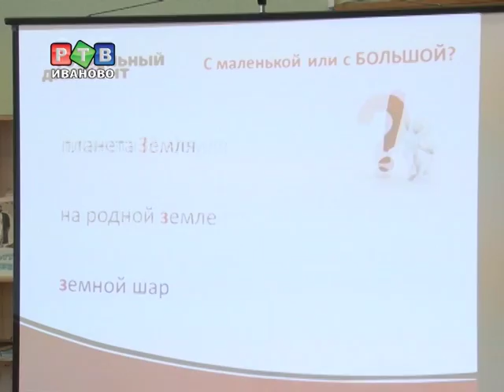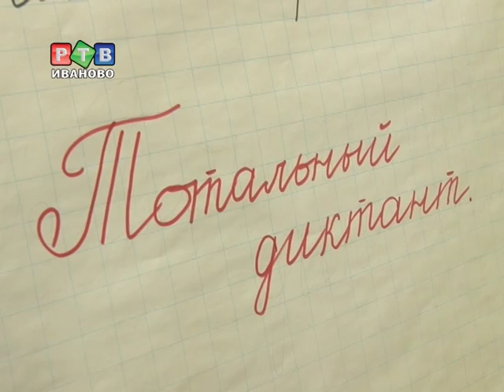Ивановцы написали "Тотальный диктант"